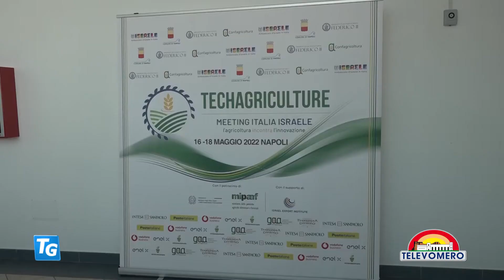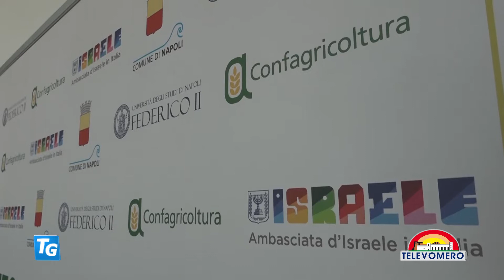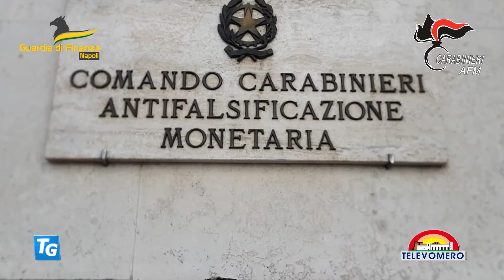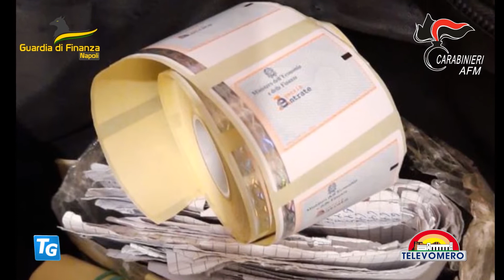TELEVOMERO NOTIZIE 17 MAGGIO 2022 EDIZIONE delle 20 30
con gli interventi di:
Gennaro Fenizia già provveditore agli studi di Napoli